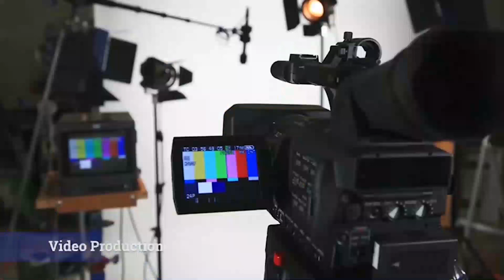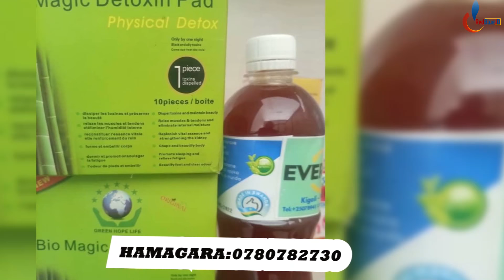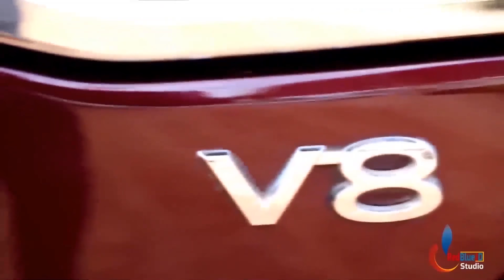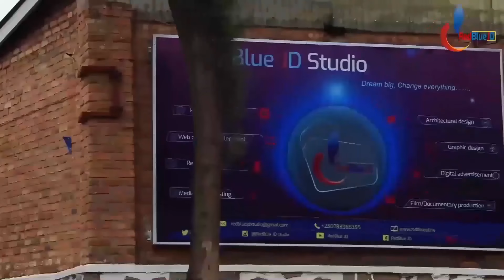INDI COUP D'ETAT I Burundi| Ibya Bunyoni na P Ndayishimiye Byahinduye Isura| Bahise Bamwirukana Vuba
Ibigize Ikiganiro: IBYA BUNYONI NA  NDAYISHIMIYE BYAHINDUYE ISURA ,NDAYISHIMIYE ARAMWIRUKANYE UWASHAKAGA KUMUHIRIKA,UBWOBA NI BWOSE ABASIRIKARE BITEGUYE ,INTAMBARA ISHOBORA KUROTA ,BUNYONI ARIGUHIGWA ASHOBORA GUFUNGWA ,IBYO BAPFUYE..